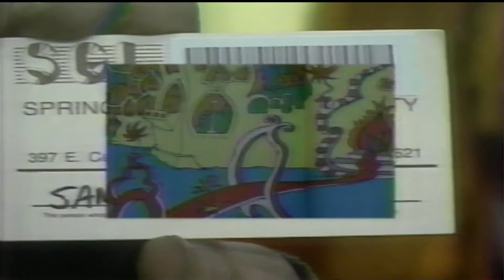The Sammy B. Good Show - April 1988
A hosted children's show with Wayne Milnes in the role of a hobo clown "Sammy B. Good." Screened live on KSPR-TV, ABC Channel 33 Springfield, Missouri, from 1985 till 1990. This episode includes the Girls Scouts troop from Seymour, Missouri. Due to copyright laws, all cartoons associated with this have been removed.